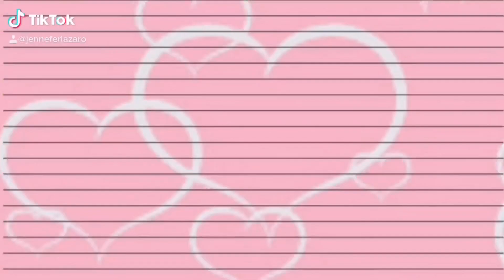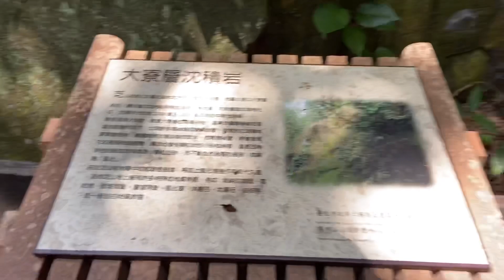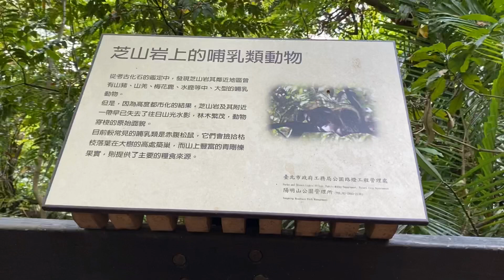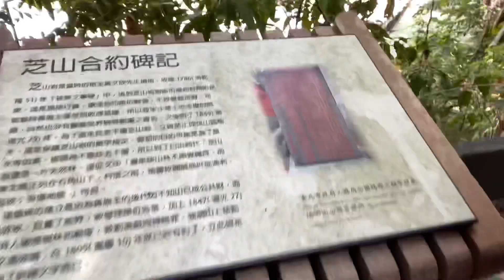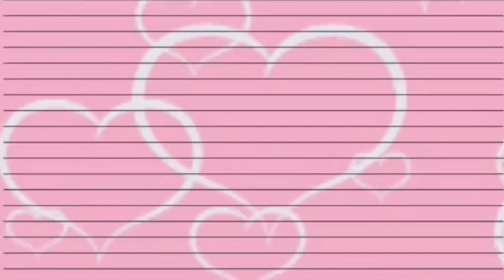Vlog#15 Morning Exercise 🤪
Together With my Special One 👏👏👏